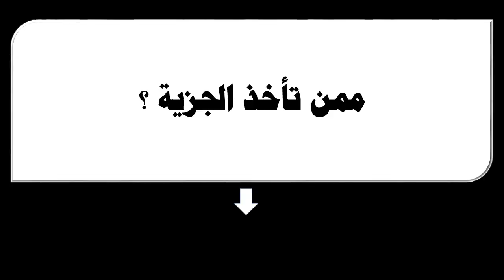ممن تأخذ الجزية ؟